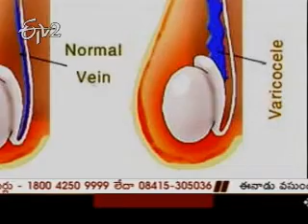Etv2 Sukhibhava 4th November 2012 Part 1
Etv2 Sukhibhava 4th November 2012